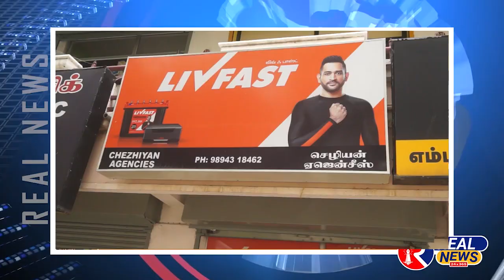துடியலுரைச் சேர்ந்தவரின் குடும்பத்தை வழிமறித்த காட்டு யானைக் கூட்டம் தப்பியது எப்படி வீடியோ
REAL NEWS 24x365

REAL NEWS 24x365 செய்திகளை உடனுக்குடன் பெற கீழே உள்ள ஏதாவது ஒரு வாட்சப் குரூப் லிங்க்கை கிளிக் செய்து இணைந்து கொள்ளுங்கள்.
REAL NEWS 24x365